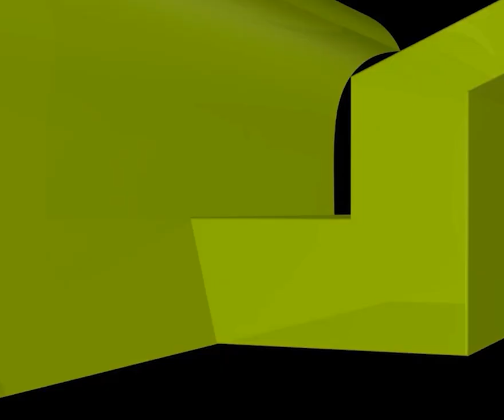রমজানের পেয়েও কেন অনেকে ইবাদত করতে পারছে না, জেনে নিন ভয়াবহ কিছু কারণ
রমজানের পেয়েও কেন অনেকে ইবাদত করতে পারছে না, জেনে নিন ভয়াবহ কিছু কারণ new waz II waj II Sheikh ahmadullah